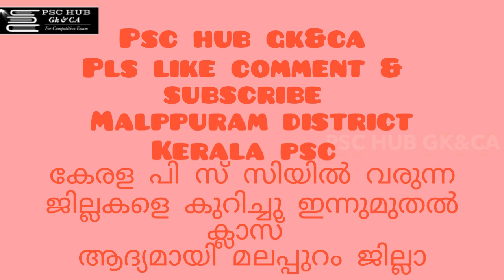KERALA PSC|| MALPPURAM||മലപ്പുറം|| DISTRICTS IN KERALA|| കേരളത്തിലെ ജില്ലകൾ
KERALA PSC|| MALPPURAM||മലപ്പുറം|| DISTRICTS IN KERALA|| കേരളത്തിലെ ജില്ലകൾMalappuram kerala psc coaching, repeated question, malappuram district, malappuram district ldc exam, malappuram, അറിയേണ്ടതെല്ലാം, മലപ്പുറം അറിയേണ്ടതെല്ലാം, മലപ്പുറം വരുന്ന ചോദ്യങ്ങൾ,